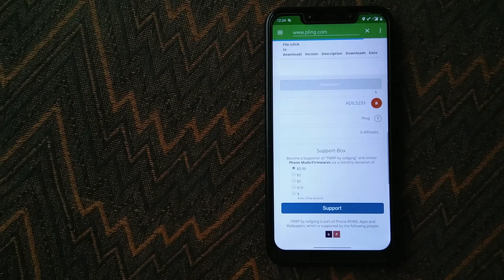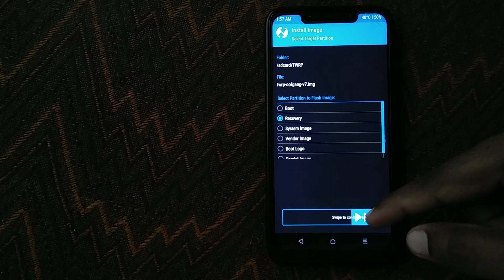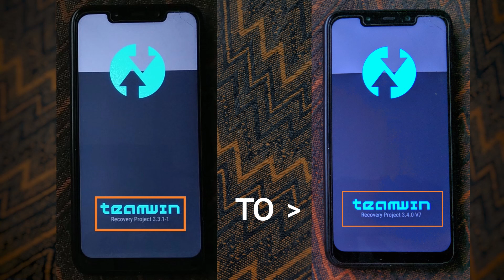POCO F1/ General Custom Recovery Update Tutorial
Guys if you want to see just the installation process then skip to 1:03

In this video I'll be demonstrating how to update the custom recovery from the recovery itself without going to fastboot. I'll show the best way to download sensitive files such as custom ROMs and Recoveries. Then we'll proceed to the installation step and finally confirm the installation.

This tutorial can be used not just for POCO but generally for any android device unless the developers advice otherwise.

But beware guys this is just a general video and if you're going to do any such modding always read the instructions given by the developers them self and only then proceed to do so.